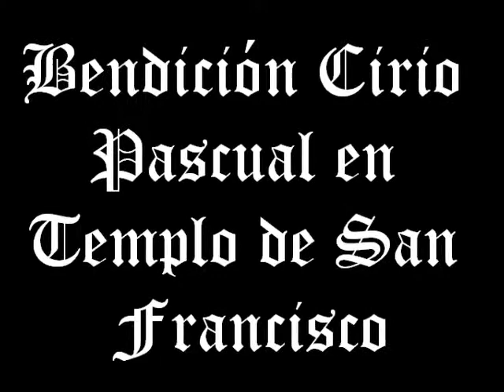Bendición Cirio Pascual en Templo de San Francisco